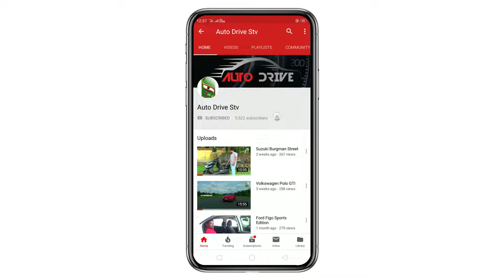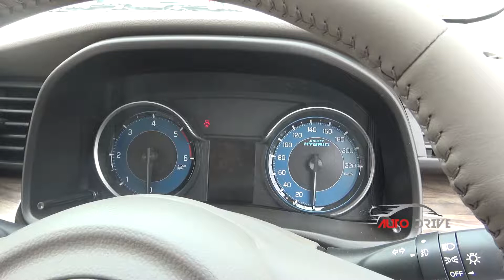Maruti Suzuki Ertiga 2019 Facelift